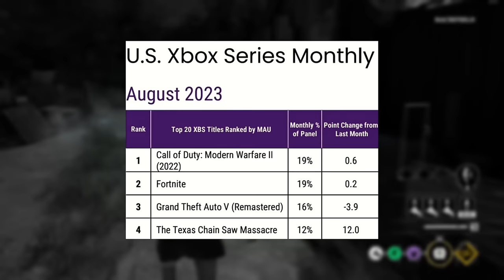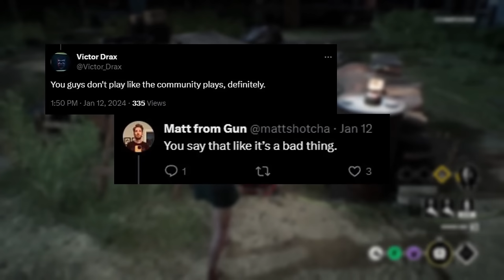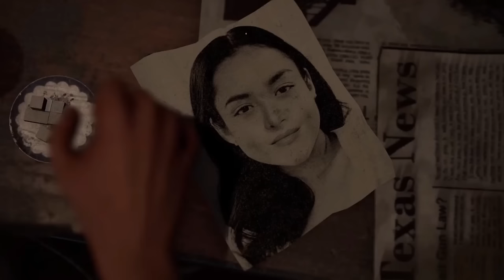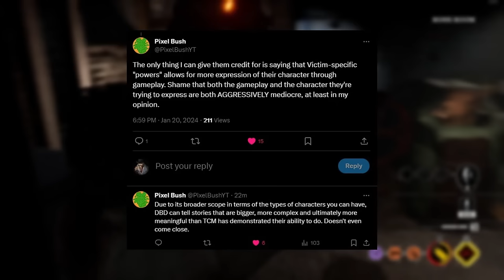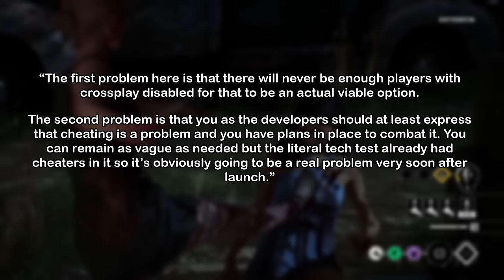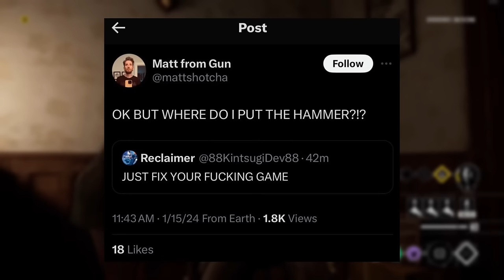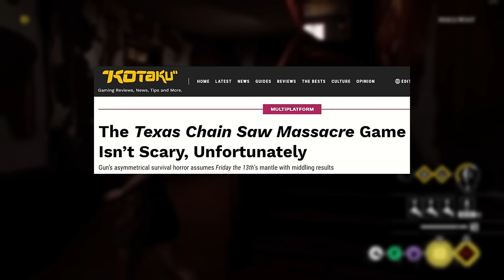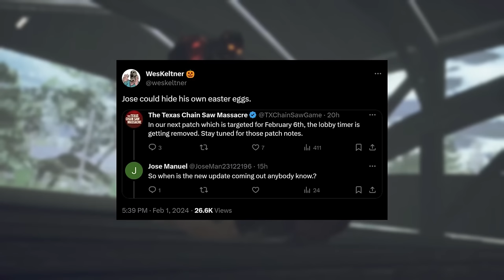The Texas Chain Saw Massacre isn't just dying ...it's being MURDERED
In this video that I wish I didn't have to make we're gonna take an in-depth look at why exactly TCM is failing. We're going to cover all of the main issues like Balance, Design, Foresight, The Developers, Monetization, and The Community. We'll also talking about The Lobby Simulator issues and why 3v4 does not work in a casual horror or party game setting. Lastly, we'll address the devs throwing shade at Dead by Daylight and analyze their comparison to DBD.

Chapters:
00:00 Intro
01:24 Dev Communication
02:52 Why TCM is Dying
06:13 The 3v4 Problem
14:37 The Texas Lobby Simulator
15:19 Monetization
23:12 Foresight
28:22 What's Wrong with QA?
30:55 Constructive Criticism
32:10 Blaming the Community
32:50 In Closing